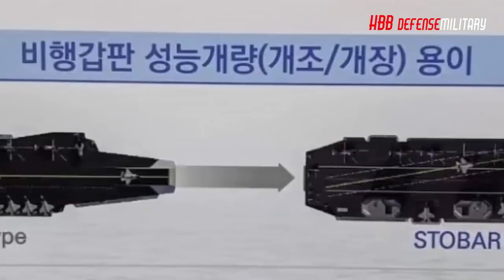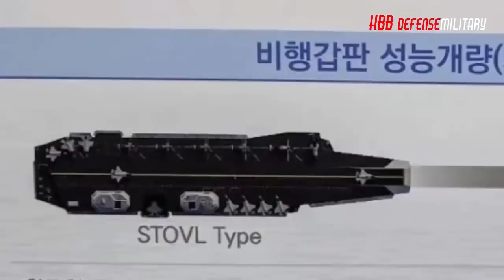UK, Italy and South Korea to work together for CVX future aircraft carrier for South Korean Navy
A new design for CVX, South Korea’s light aircraft carrier program, was revealed by Hyundai Heavy Industries (HHI) at MADEX 2021. The new design is significantly different from both HHI’s own previous design and Daewoo Shipbuilding & Marine Engineering (DSME)’s current design.

The new HHI proposal also has a ‘ski jump’ takeoff ramp over the bow for STOVL operations.

The ship features twin islands and two aircraft elevators on either side of the flight deck. The first island will be in charge of overall operations, while the second island will carry out flight control duties. Moreover, the X-shaped design of the new islands provide unique advantages according to the representative.

The ship bears a striking resemblance to the Royal Navy’s new carriers, built half a world away, but there are some major distinctions between the two ships.

The arrival of HMS Queen Elizabeth in South Korea later this year could be considered a marketing opportunity for British companies to wedge their feet in the door of this programme.

HHI says its carrier design would be 850 feet long, have a 200-foot-wide beam, and have a fully loaded displacement of around 45,000 tons. By comparison, the Queen Elizabeth class is 920 feet long, has a beam of 240 feet, and a displacement of 65,000 tons.